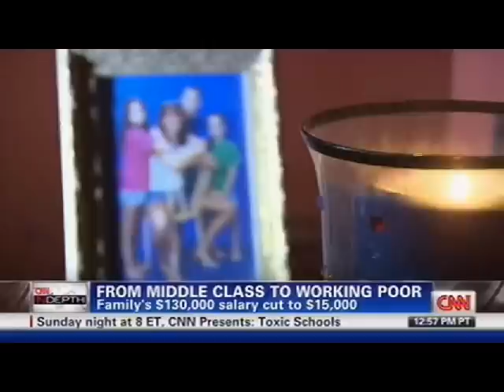Living on food stamps in middle-class suburbia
See how a Morris County couple - once considered middle class - is struggling to get by on the wages of the working poor. Following a corporate layoff, these parents of three are now working at $15- and $9-an-hour jobs, putting their food stamps in jeopardy. At United Way of Northern New Jersey, we call this population of working poor ALICE.  Despite working hard, ALICE makes too little money to survive on his or her own, but doesn't qualify for aid earmarked solely for those meeting the federal definition of living in poverty.